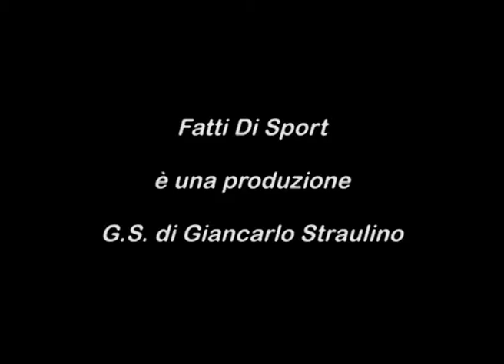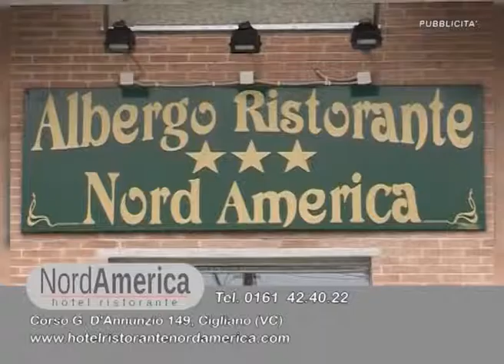FattiDiSport del 23 10 2014